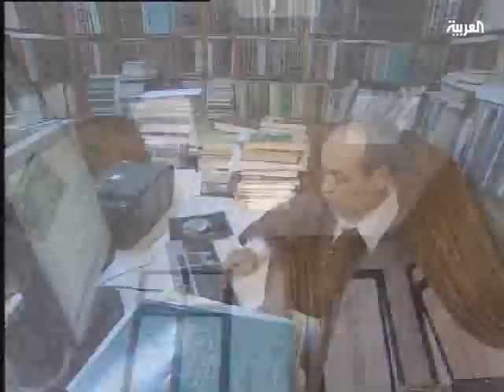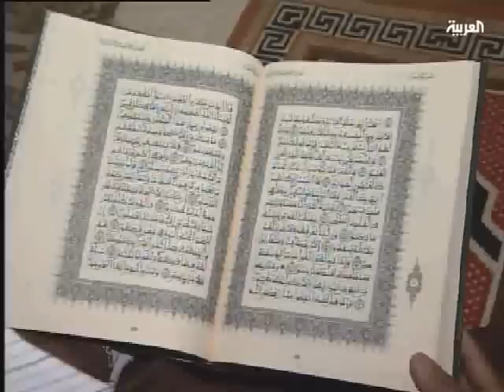برنامج وجوه إسلامية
برنامج وجوه إسلامية: د. عبد السلام بلاجي
لمشاهدة الحلقة كاملة قم بزيارة موقعنا